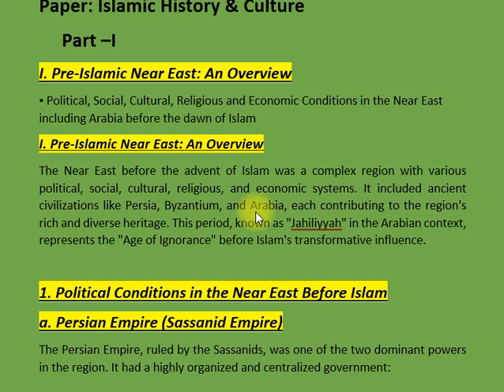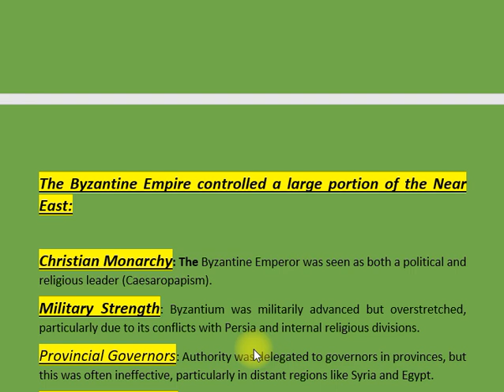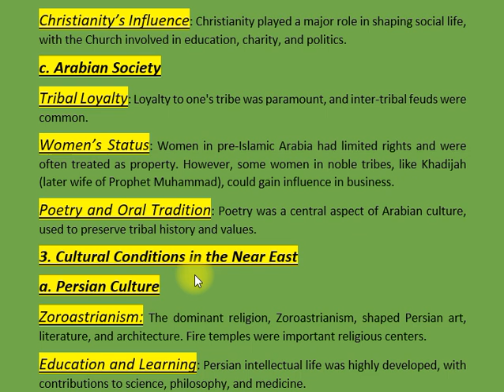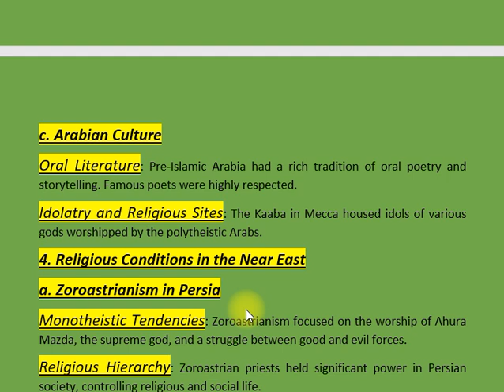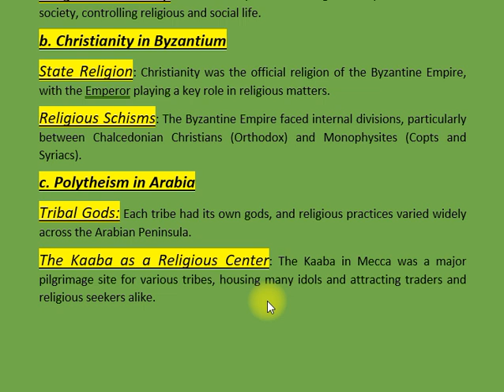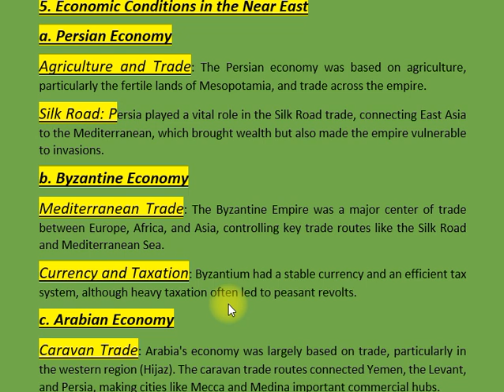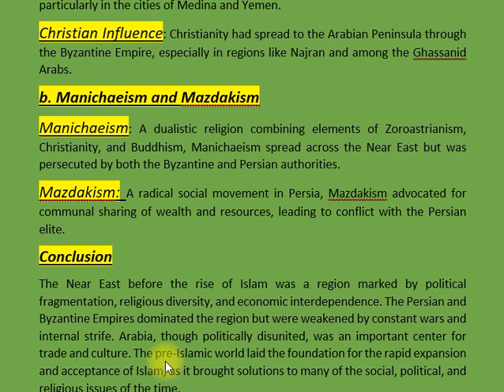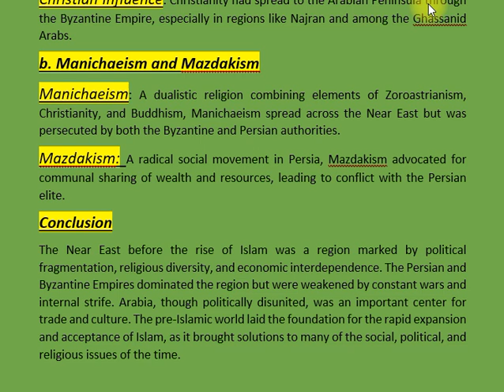I. PRE-ISLAMIC NEAR EAST: AN OVERVIEW | ISLAMIC HISTORY & CULTURE | CSS PMS TIMES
Explore the rich tapestry of the Pre-Islamic Near East in this informative video that provides an overview of the historical and cultural context leading up to the advent of Islam. This session covers significant civilizations, social structures, and key events that shaped the region before the rise of Islam.

Understand the diverse influences of various empires, including the Sumerians, Babylonians, Assyrians, and Persians, and their contributions to art, literature, and governance. Discover how these pre-Islamic societies laid the groundwork for the Islamic civilization that would follow.

This video is essential for CSS and PMS aspirants who seek a comprehensive understanding of Islamic history and culture. Whether you're preparing for exams or simply interested in learning about this pivotal period, this overview will enhance your knowledge and insights.